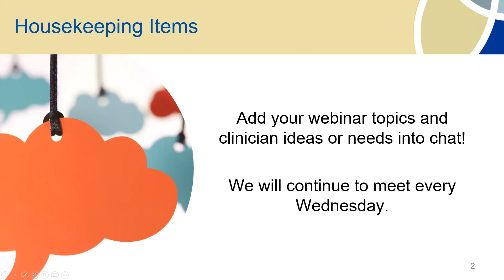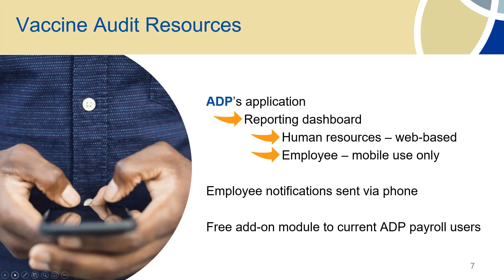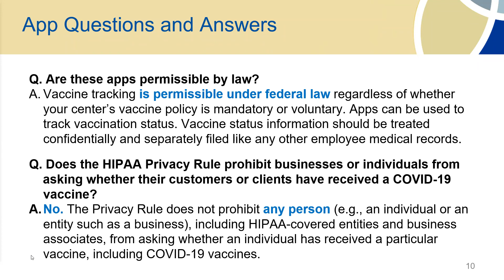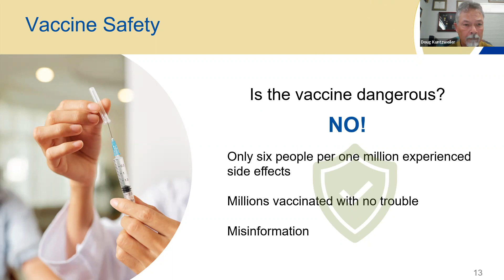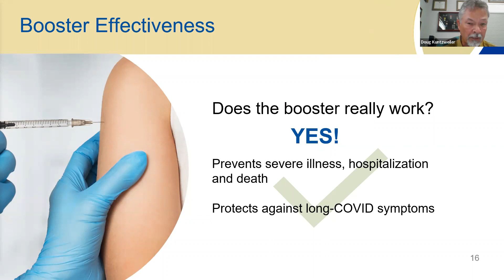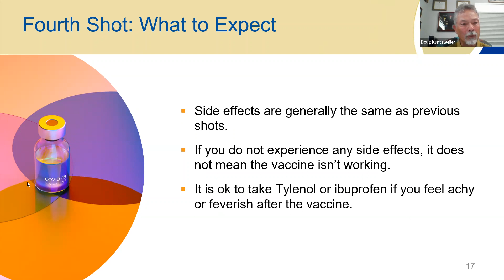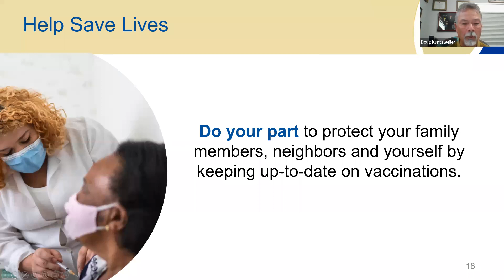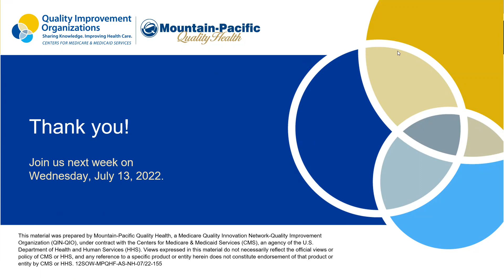It's Worth a Shot Session 25: Employee Vaccine Tracking and Boosters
A weekly educational session to discuss boosters and vaccines. Session 25 explores employee vaccine tracking resources and booster vaccinations. Originally recorded on July 6, 2022, by Mountain-Pacific Quality Health.